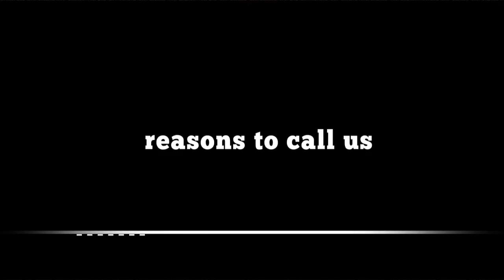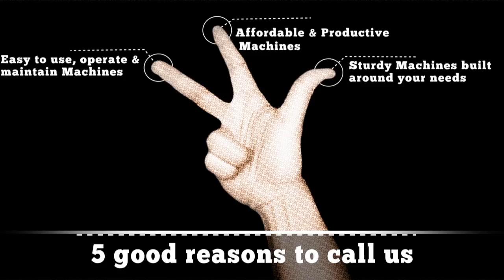Hilda Automation Profile